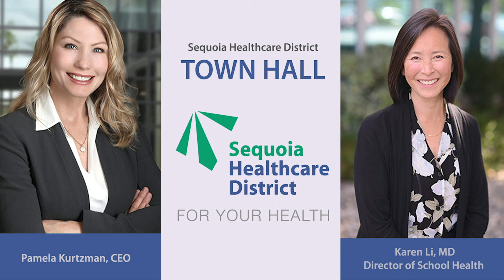Mental Health Support in Our Schools During COVID-19: Town Hall Meeting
The Parent Venture  - Video Library

The Sequoia Healthcare District hosts a Community Town Hall to discuss how schools are responding to mental health concerns related to the COVID-19 pandemic. This informational meeting is hosted by Pamela Kurtzman, CEO, and Dr. Karen Li, Director of School Health.

The Sequoia Healthcare District is committed to supporting school districts and their community partners through COVID-19 with a $4.5 million investment in its Healthy School Initiative.

The Town Hall panel will include school district health and wellness leads, along with community-based mental health partners. Parents, caregivers, and community members welcome!